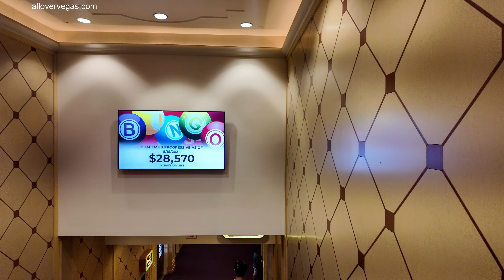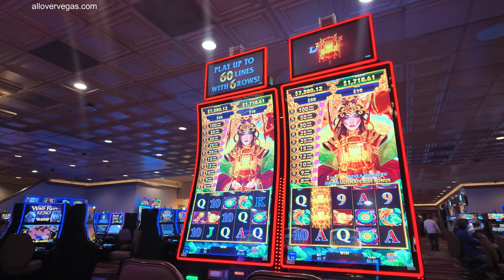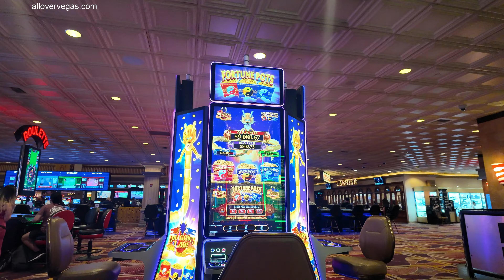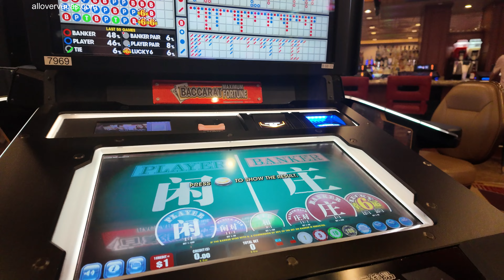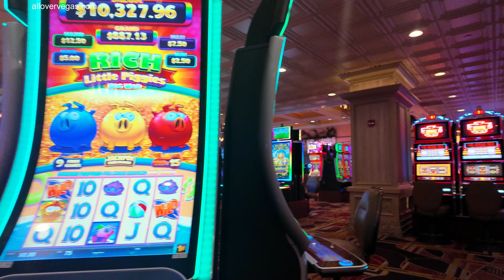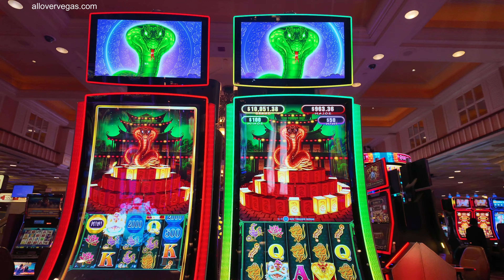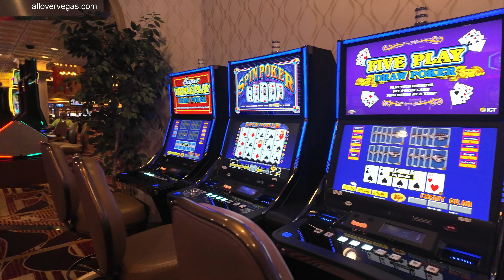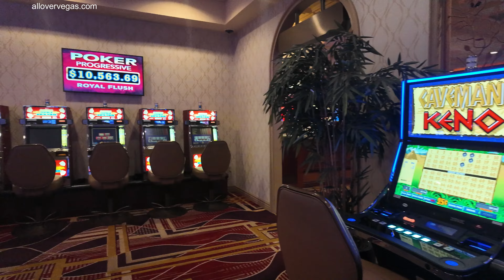Gold Coast Hotel Casino Las Vegas May 2024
Gold Coast Hotel and Casino: A Hidden Gem in Las Vegas

Las Vegas, the entertainment capital of the world, is renowned for its glitz, glamour, and grandeur. The city is flooded with extravagant hotels and casinos, each competing to offer a memorable experience. However, hidden among the flashy giants, there is a charming gem that has managed to create its own niche in the heart of Las Vegas - the Gold Coast Hotel and Casino.

Located just minutes away from the famous Las Vegas Strip, the Gold Coast Hotel and Casino offers a unique and more intimate experience for visitors. While other establishments are often associated with opulence and overwhelming crowds, this cozy getaway provides a refreshing change of pace.

The hotel boasts over 700 comfortable and well-appointed rooms. Whether you're traveling alone, with your family, or as a couple, they cater to all types of guests. The rooms are tastefully decorated, creating a cozy and inviting ambiance. With modern amenities and outstanding customer service, you'll feel right at home during your stay.

The casino at Gold Coast is a hidden treasure for gambling enthusiasts. With a wide array of table games, slot machines, and a bustling poker room, it offers a comprehensive gaming experience for everyone. Whether you're a seasoned player or a newcomer, the friendly staff is always ready to assist and guide you through the thrilling world of gambling.

Food lovers will be delighted by the range of dining options available at the Gold Coast. From a delectable buffet spread to casual cafes and upscale restaurants, there is something to satiate every palate. Indulge in mouthwatering international cuisines, savor the finest steaks, or grab a quick bite at one of the snack bars – the choice is yours.

For those seeking entertainment beyond the casino, the Gold Coast delivers with its vibrant nightlife. Live bands, captivating shows, and energetic dance floors ensure that your evenings are filled with excitement and delight. You won't have to step out of the hotel to find exceptional entertainment – it's all right here!

Additionally, the Gold Coast Hotel and Casino offers excellent amenities such as a sparkling swimming pool, a state-of-the-art fitness center, a luxurious spa, and ample meeting and event space.

If you're craving a break from the chaos of the Las Vegas Strip, the Gold Coast Hotel and Casino is the perfect sanctuary. Offering a serene atmosphere and a more laid-back experience, it's an ideal choice for those looking for a respite from the bustling energy of the city.

Don't miss out on this hidden gem in Las Vegas! Experience the Gold Coast Hotel and Casino and discover why it continues to be a favorite among both locals and seasoned travelers. Book your stay today and embark on an unforgettable journey in the heart of this vibrant city.